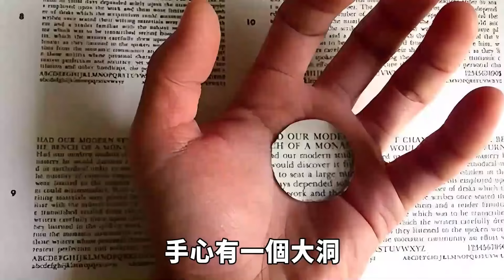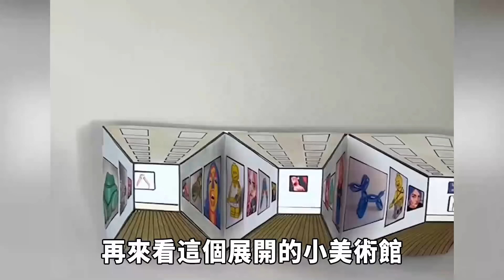世界上最離譜的10大視覺錯誤！看似超危險的洞直接跳進去也沒事，千萬別被你的眼睛欺騙了！| 好奇指南針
👉本期的好奇指南針，帶你去看看最離譜的視覺錯誤！
👉時間軸
0:00-開始
0:26-10.掌心的洞
1:15-9.紙上立體魔方
2:00-8.到底動沒動
2:49-7.真假游泳池
3:38-6.在水面漫步
4:42-5.飛檐走壁
5:48-4.反向透視
6:46-3.秒變巨人
7:44-2.車站怪事
8:48-1.眩暈地毯